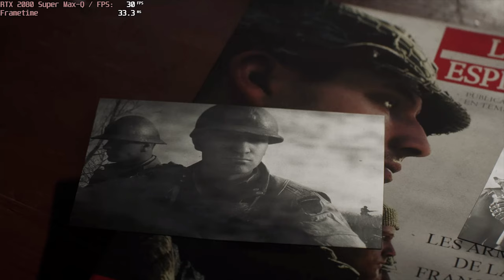🎮 NVIDIA GeForce RTX 2080 Super Max-Q - Battlefield 5 gameplay benchmarks (1080p)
💻 Test Configuration:
• 32 GB RAM
• External Monitor